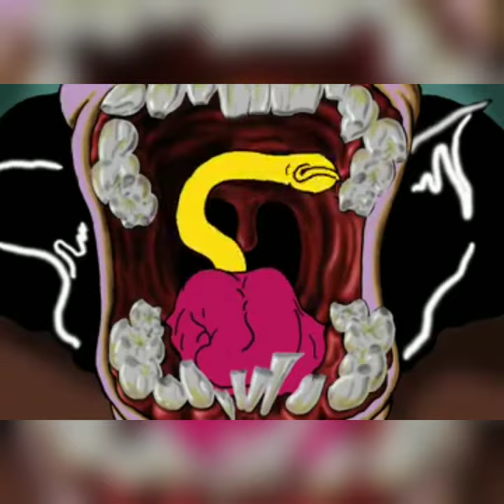Kilo Tray x Delo $hiesty x Ape - Pounds {Audio}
2022 ® Raw Thugz Inc. Entertainment

BRAND NEW RELEASE SPECIAL

LYRICS

PRE HOOK
Maryjane bad bicth she do cocaine I see a opp buster 2 shots to his brain percocet & lean my gang they jack insane I'm jus a gogetta shotta like max Payne

HOOK
Im moving
Pounds and pounds
Pounds and Pounds
I bet they hating but they can't see me down X2

VERSE 1
I'm smoking Mary cherry from tha Cali sensi treee got me clueless
Like fuck the oppers I swear they wanna murder me they can't do it like fuck the barbylan they wanna lock me down they tryta make me snitch talking bout subpoena wat them inna see a opp nigga rather drill him and his mama mamacita snorting coka born winner sinner from tha gutter wit tha nine milli Meter

PRE HOOK
HOOK

VERSE 2
And these niggas ain’t spinning the junction
If they are with we show them the function
Spin the block with no education,
He got shot with no explanation,
And this rap shit take dedication
So I know one day I’m make it,

Where he at we make it movie,
You know it just me and my tooly,
Find a baddie and I beat on her booty,
She can’t stay cause shawtie a Groupie

Me and Kilo moving the pounds,
Creep to his house we don’t make sound
If he run he get turn to a ounce,
Watch his body drop to the ground
They like Delo the heart of the town,
Free my niggas that’s stuck in the pound,

VERSE 3
Ape x Kilo Tray

HOOK